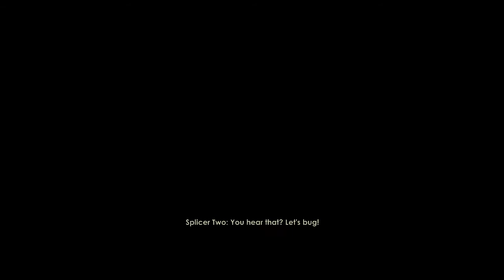Let's Play Bioshock w/ Jake Ep 2 - Crazy Splicers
Talking to baby revolvers...